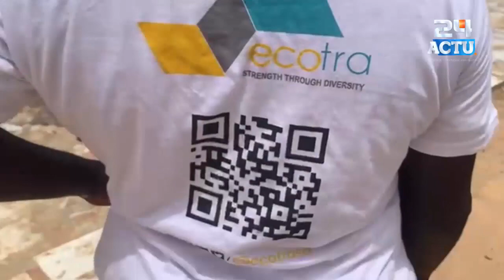18 Safar Les dons du Pr Abdoulaye SYLLA pour le Dahira Hitmatoul Khadim les pèlerins bénissent le PR